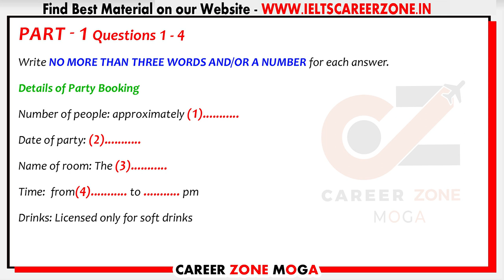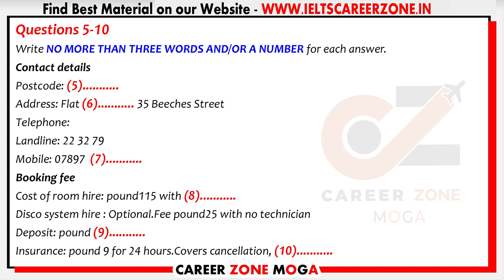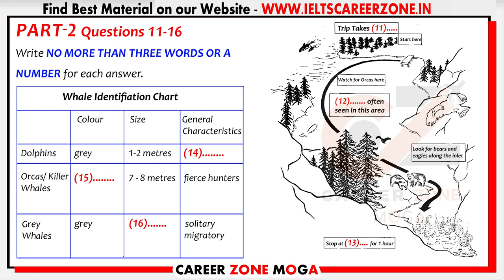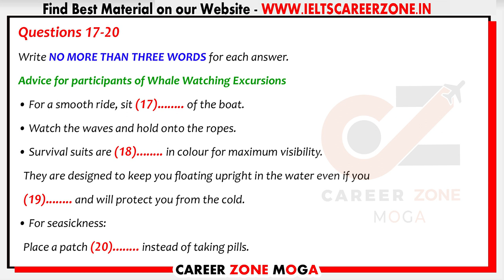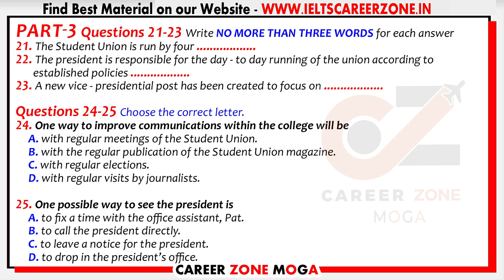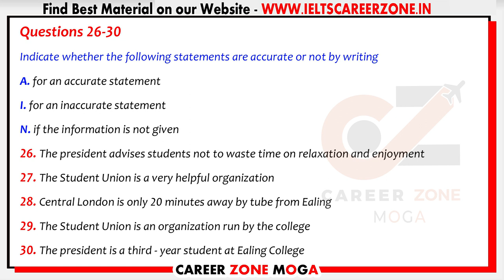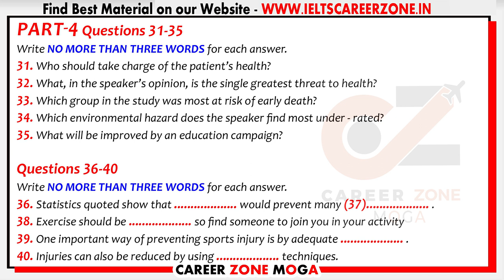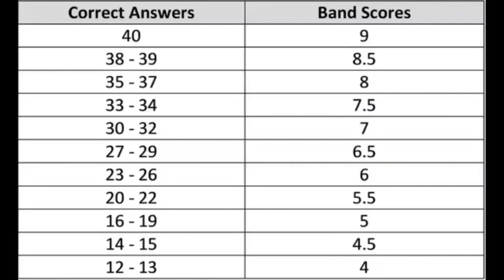IELTS LISTENING PRACTICE TEST 2022 WITH ANSWERS | 10.09.2022